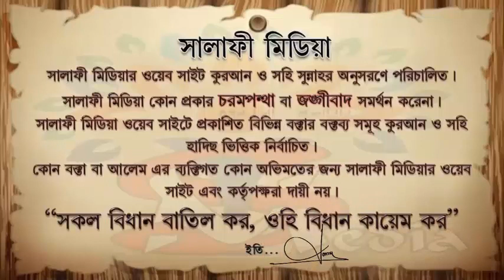তিন তালাক সংক্রান্ত আরেকটি গুরুত্বপূর্ণ ফতোয়া। ᴴᴰ┇শাইখ আখতারুল আমান মাদানী 2022